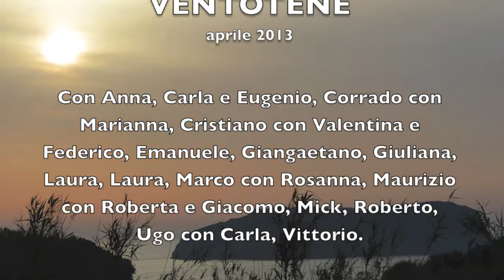Verona Birdwatching a Ventotene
L'associazione Verona Birdwatching sull'Isola di Ventotene nell'aprile 2013.
Con Anna, Carla e Eugenio, Corrado con Marianna, Cristiano con Valentina e Federico, Emanuele, Giangaetano, Giuliana, Laura, Laura, Marco con Rosanna, Maurizio con Roberta e Giacomo, Mick, Roberto, Ugo con Carla, Vittorio.
Video Vittorio Fanelli, Corrado Zanini, Maurizio Sighele.
Foto di Marianna Dalla Riva, Rosanna Valentini, Carla Chiappisi, Anna Pigozzo, Laura Mancuso, Roberta Vignola, Eugenio Fella, Giacomo Sighele, Marco Boccafoli, Corrado Zanini, Cristiano Izzo, Emanuele Tonolli, Giangaetano Dalle Vedove, Roberto Lerco, Ugo Monicelli, Vittorio Fanelli, Maurizio Sighele.
Con albanella pallida, falco della regina, ortolano, balia dal collare, gru, spatola, calandrella, averla capirossa, (forapaglie macchiettato)...